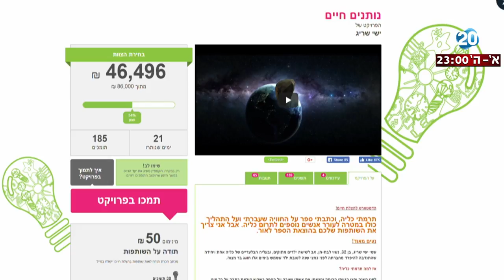היום הזה - תורם הכליה שכתב מדריך הלכתי ומעשי לתרום הכליה הפוטנציאלי